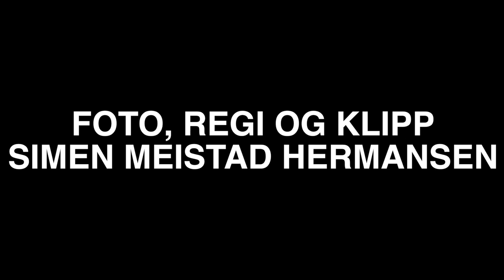Eilertladden og de gode hjelperne - SKJØNNLITTERÆRT PROGRAM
Dette er en film laget i sammenheng med en skoleoppgave i norsk - skjønnlitterært program. Oppgaven går da ut på å dramatisere noe norskfaglig, vi valgte da å gjøre en omskrevet nyinnspilling av "Askeladden og de gode hjelperne" som er nedskrevet av Asbjørnsen og moe.

Roller:
Eilertladden: Eilert Forsberg Sommerfelt
Den gamle mannen/kongen/kål: Henrik Torjusen
Den hoppeglade mannen/prinsessa/petter: Joakim Enghaug
Alkoholikeren: Ilija Djurinac
Den kjøttslultne mannen/forteller: Simen Meistad Hermansen

Foto, regi og klipp: Simen Meistad Hermansen